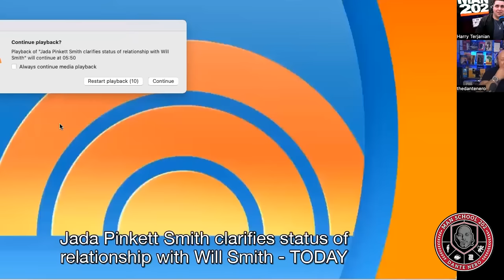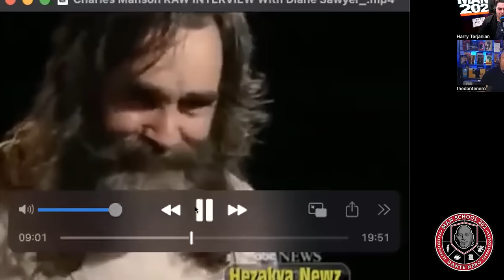ONCE AGAIN Jada Pinkett Smith Won't Stop Ruining Will Smith's Life!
On this episode the fellas break down yet ANOTHER interview Jada Pinkett Smith is giving where she is destroying her “Husband” Will Smith’s reputation. They teach you how to spot toxic behavior and how to avoid it in YOUR relationships.

We break it down and explore why women are so entitled.